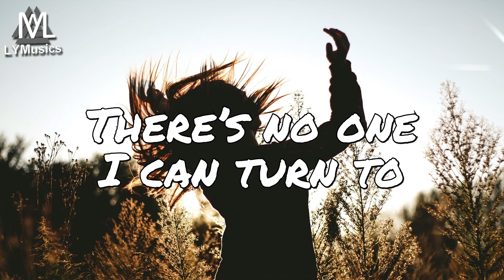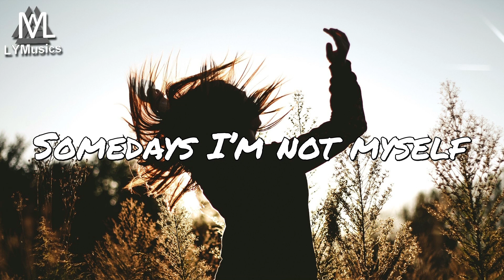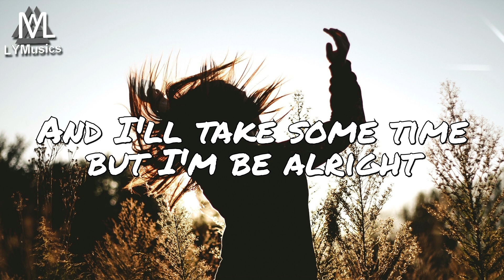Sad Puppy - I'm Moving On (Lyrics)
LYRICS

Somedays there’ no one else
Who loves me like you used to
Somedays I’m not myself
There’s no one I can turn to

All the feelings that we shared in the past
Your relationships are never meant to last

And I'll take some time but
I'm be alright
I know times are tough but